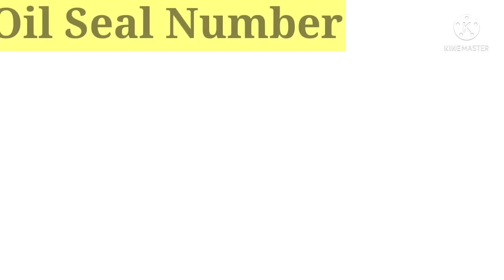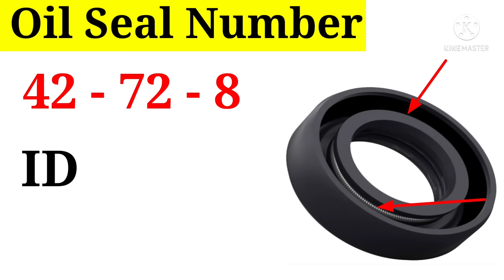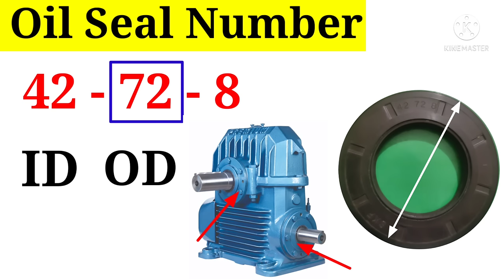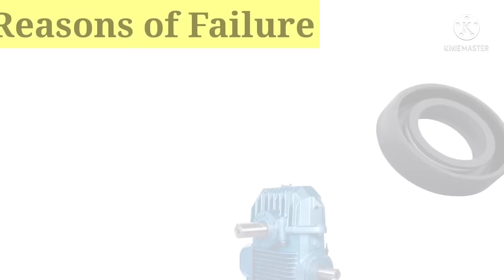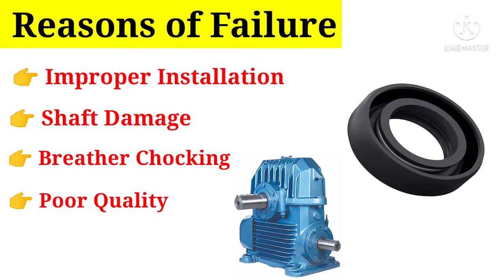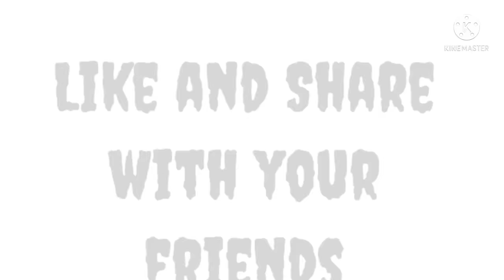Oil Seal Number | Oil Seal in Gearbox | Oil Seal Failures